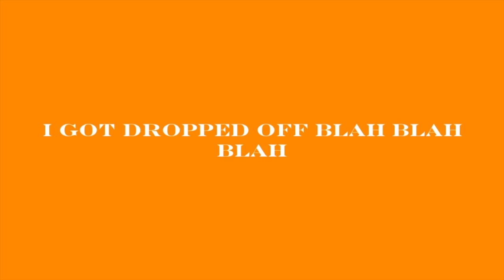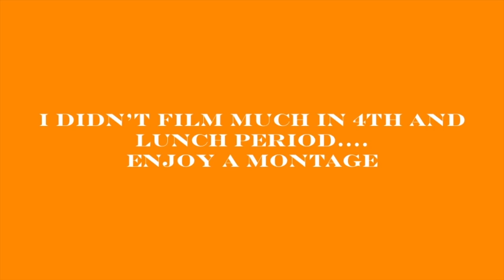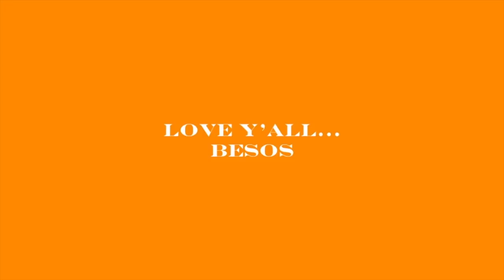High School Musical is Quaking...(School Vlog)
I went to school... I vlogged...this is the outcome.